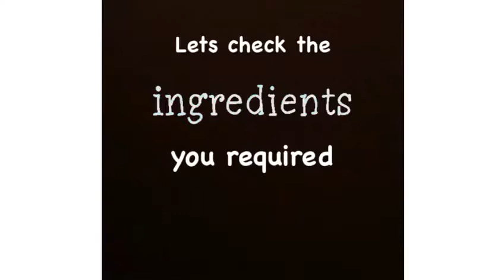Aloe Vera Hair Mask | Silky, Smooth and Shiny hair | Home Made Hair Conditioner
Hello friends

Here is your home made hair mask.
Best for dull, dry and rough hair.
Very easy to use and cheap conditioner at home

Use aloe vera gel as hair conditioner
Gives volume to your hair.

Thankyou